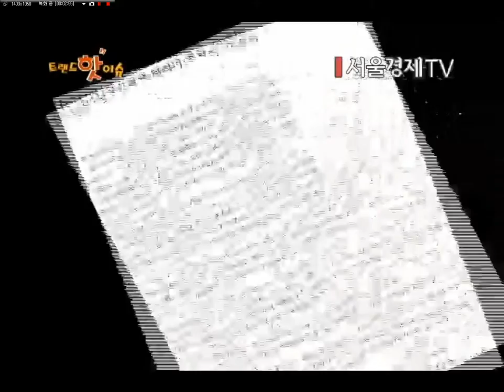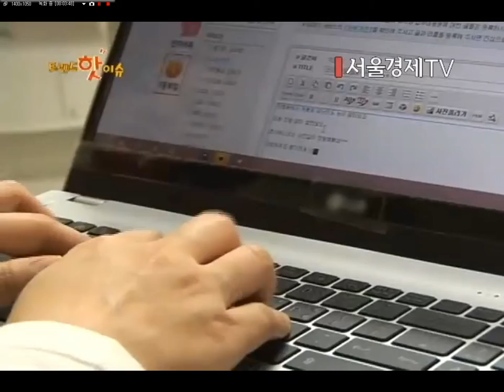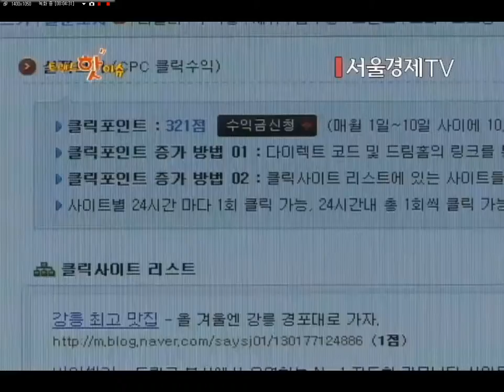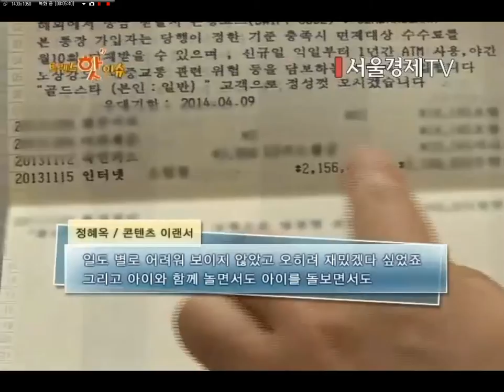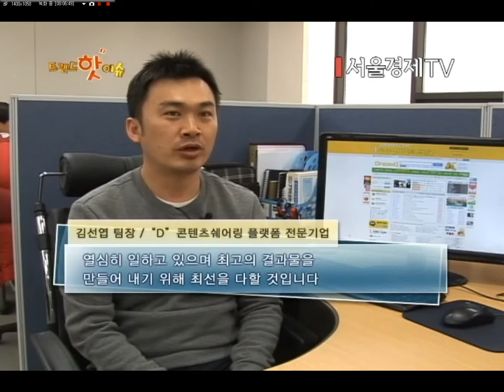재택아르바이트 프로젝트